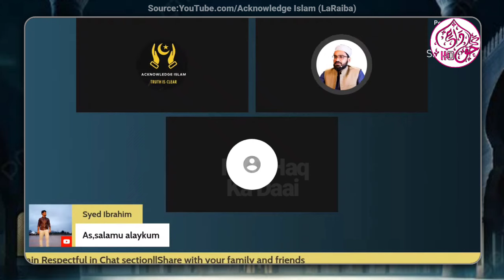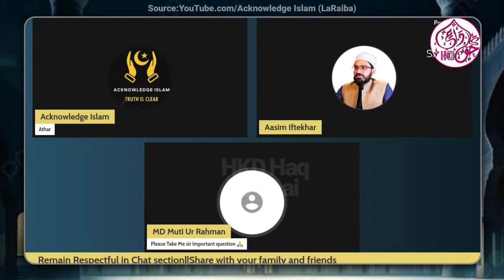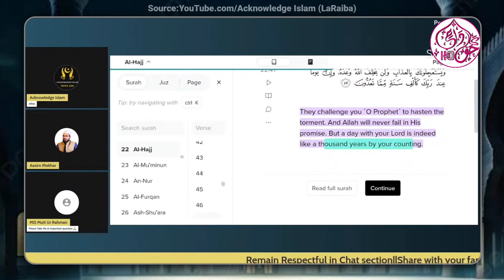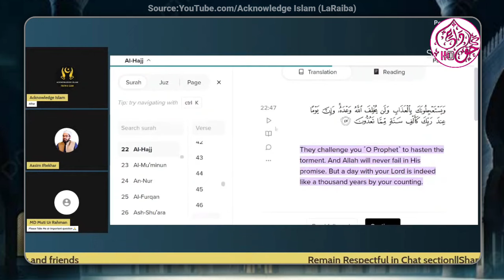73 Firqe Wali Hadees ! Engineer Ali Mirza|| Aasim Iftekhar || Eman Union 🔥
73 Firqe Wali Hadees ! Engineer Ali Mirza|| Aasim Iftekhar || Eman Union 🔥